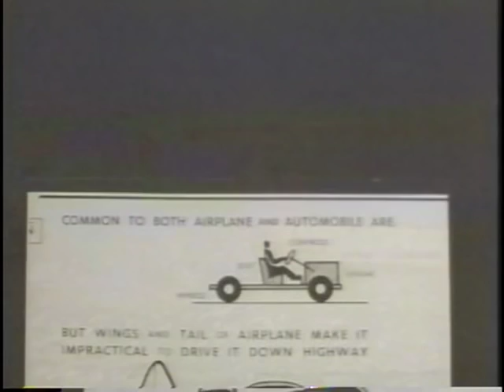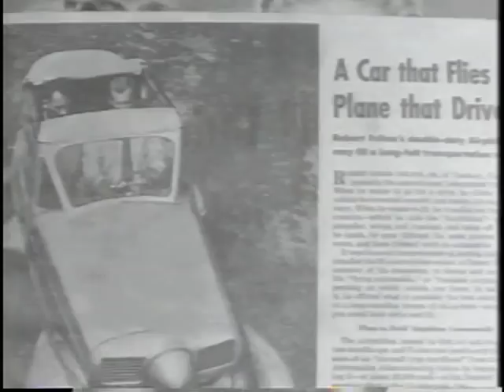Airphibian Story - Worlds First Flying Car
This is an excerpt from Robert Fulton Jr's biography "One Man Caravan".  This one man's story although interesting neglects to mention the technical team responsible for making the Airphibian a reality, led by Wayne Dasher, Ted Polhemus, and Franz Alverez as well as flying ace and test pilot Frazer Dougherty.   First flight 1945.  CAA/FAA certified aircraft.